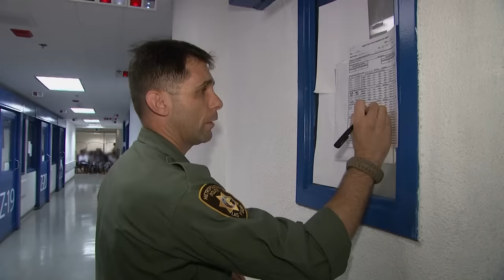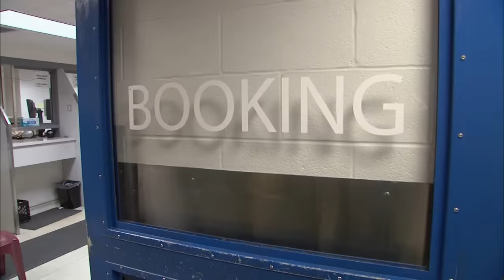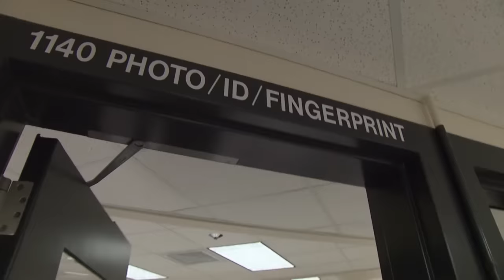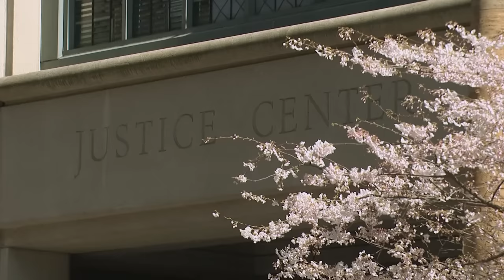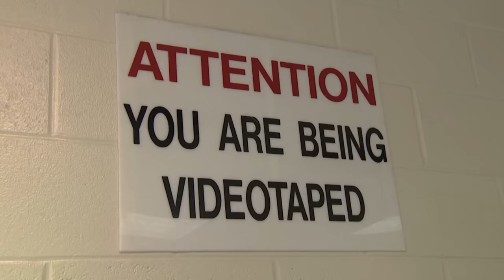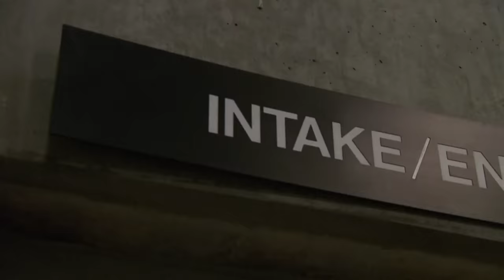6 Times Jailers Dealt with Bizarre Behavior from Arrestees (JAIL)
This compilation video showcases six instances of jail guards dealing with bizarre and erratic behavior from inmates and arrestees. The footage, captured from various jails and holding facilities, documents a range of unusual incidents that officers had to address.

The clips depict arrestees yelling delusional speeches, others screeching and making incoherent noises, and some engaging in strange antics inside their cells. While the reasons for their behavior are not provided, the video simply presents the raw moments of the guards responding to and attempting to get control of these irregular situations involving detainees acting out in abnormal ways. It offers a look at some of the unexpected scenarios law enforcement can encounter when processing and managing incarcerated individuals.